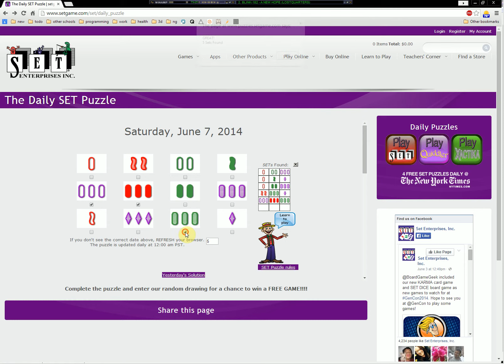Automatic Set Game Solver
Java program to solve the Set Daily Puzzle

Detects and compares cards.  Uses logic to find sets.  Delay purposely added to make it clear what's happening.